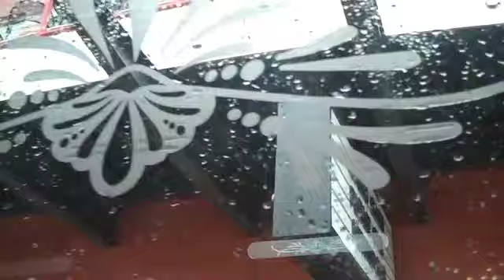SATW Canada chapter meets in Louisiana